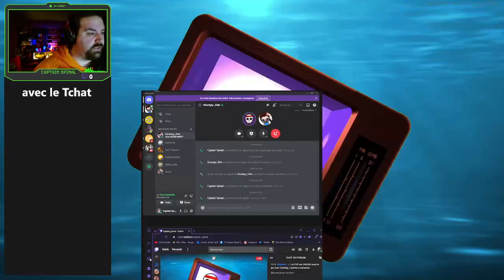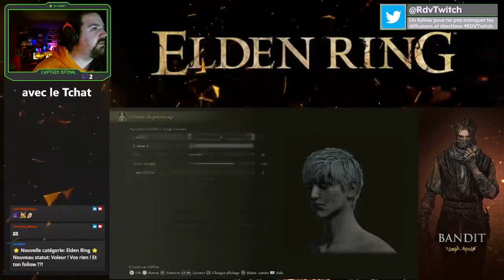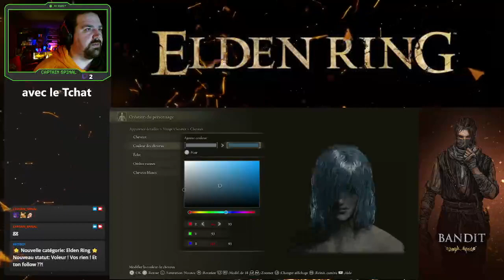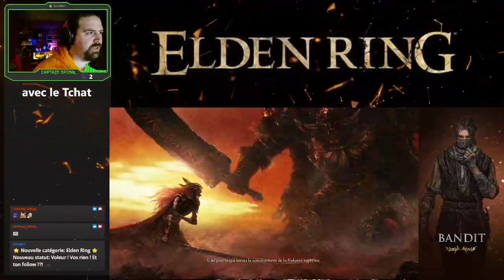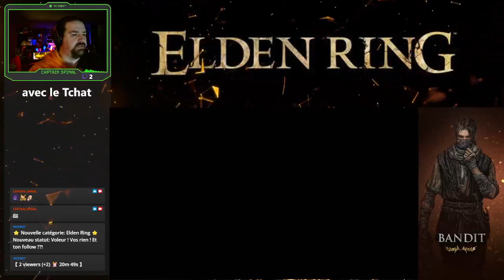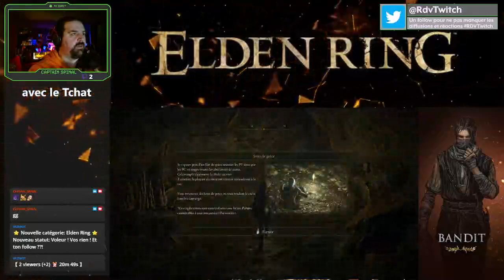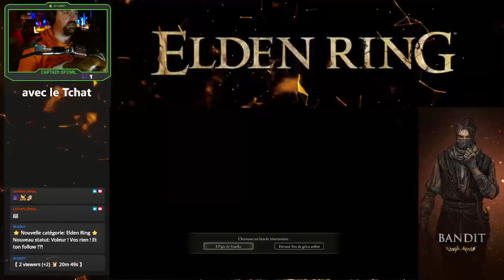Aïe ! - Elden ring - Replay Twitch ep 01